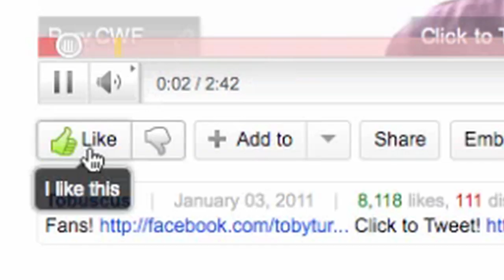The GOOSE Whisperer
Cute Win Fail - Episode 18 - MORTAL KOMBAT KITTY!! (with Toby Turner)